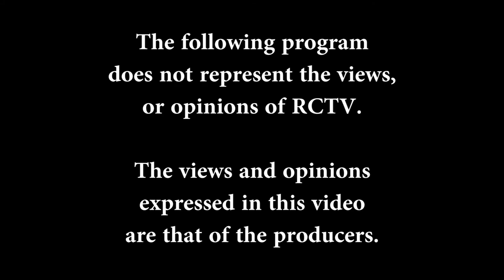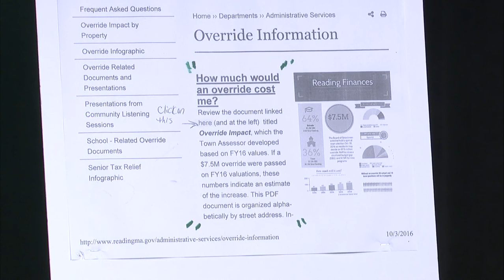Vote NO On The Override